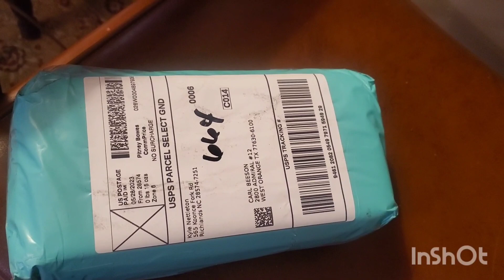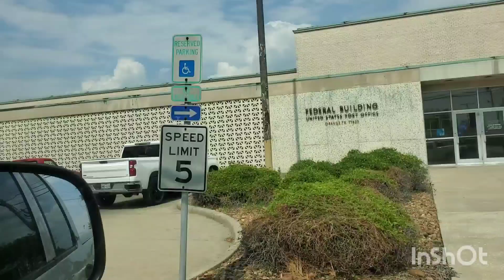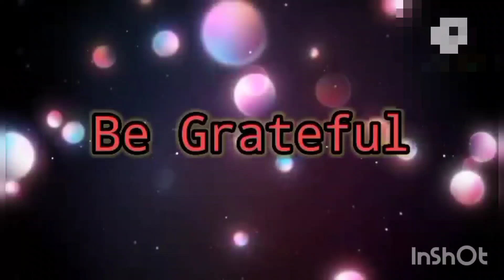ITS DRIVING TIME AGAIN AND I GOT MY GOPRO 11 TODAY